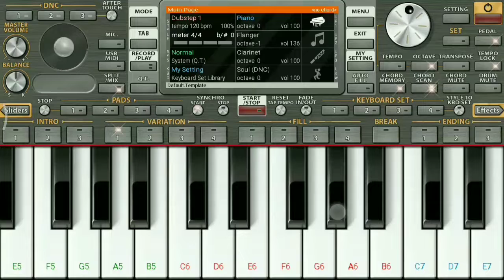Sirikathey song - Remo movie | En nenjil theye | notes | Sivakarthikeyan | Anirudh | Mukilraj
Sirikathey song - Remo movie | En nenjil theye | notes | Sivakarthikeyan | Keerthi Suresh |

Sirikathey song is easy to play the music in Remo movie

This channel: MUKILRAJ

Remo - Sivakarthikeyan Keerthi Suresh